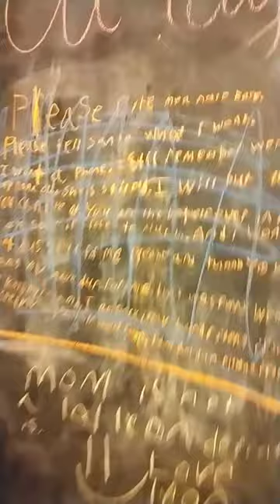April 18, 2023